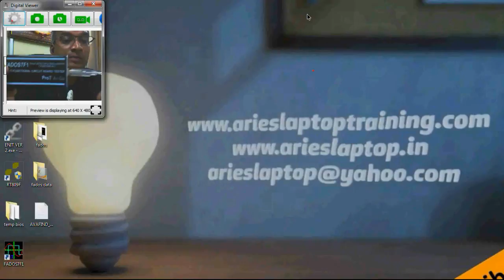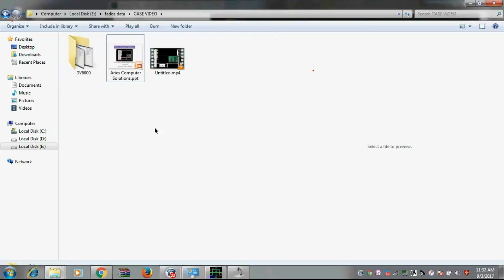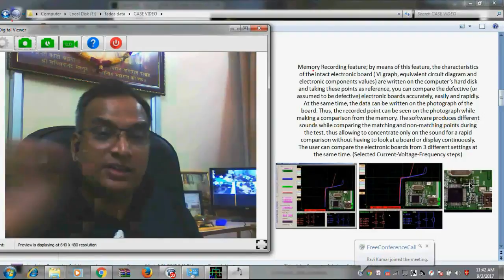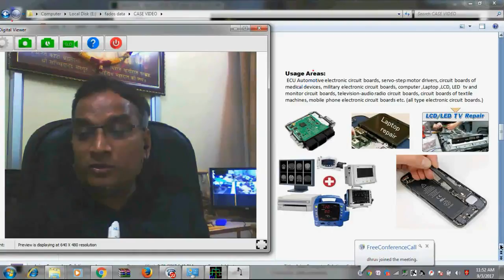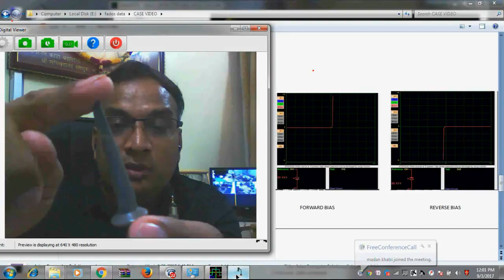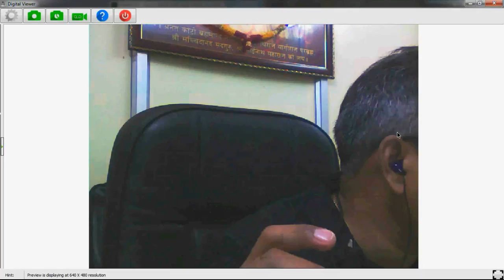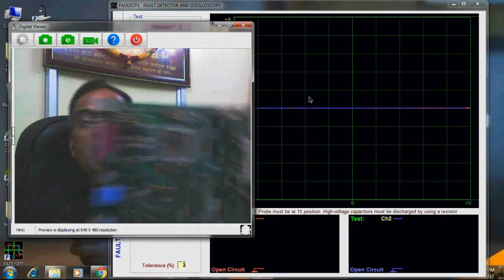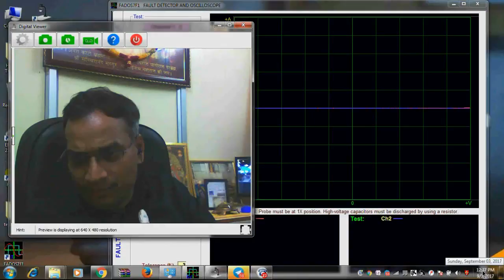FADOS7F1 Fault Detector Laptop Motherboard Repair Tool (Part 1)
Online conference call

1. Dual - Channel Fault Detection by V / T tester (Analog Signature Analyzer - Trouble Shooting)
Fault detection by direct comparison of the current-voltage characteristics (signatures) of a working and a faulty circuit board without applying power to the unit under test
2. Fault Detection by Comparison with Stored Signatures (Memory)
Signatures of a functioning board can be saved and used at a later time as a reference for troubleshooting a faulty board. The point to touch can be indicated by a cross hair mark at an image of the board
3. Equivalent Circuit Diagram***
Display of an equivalent circuit that corresponds to the characteristic on the touched point
4. Display Values of Resistor, Capacitor and Diode Threshold***
Display the calculated values of resistance, capacitors and diode threshold voltages corresponding to the conditions at the contacted node